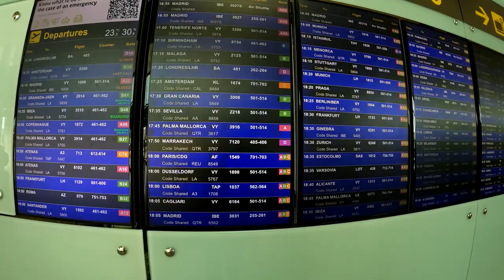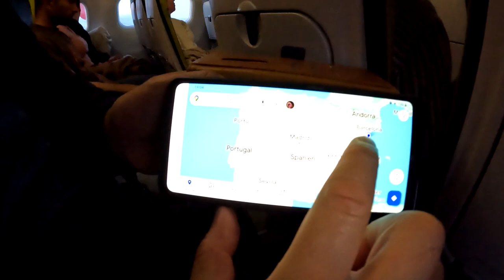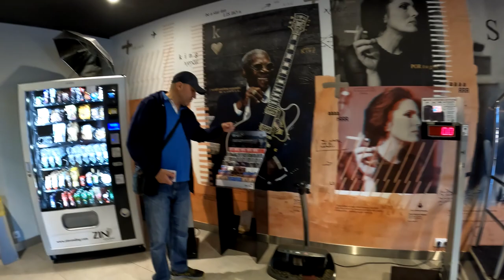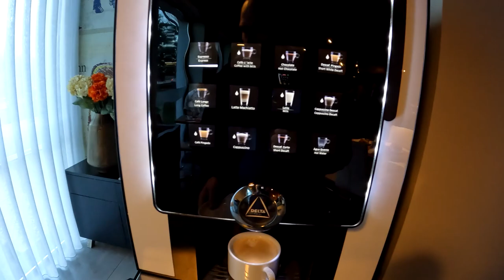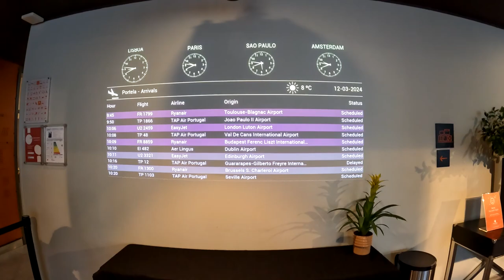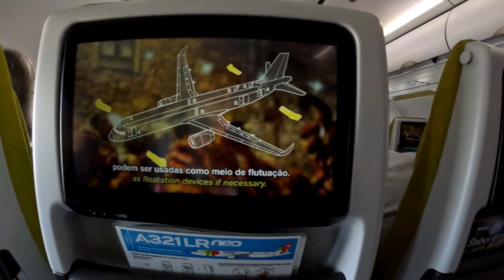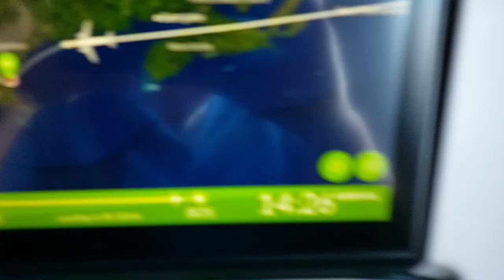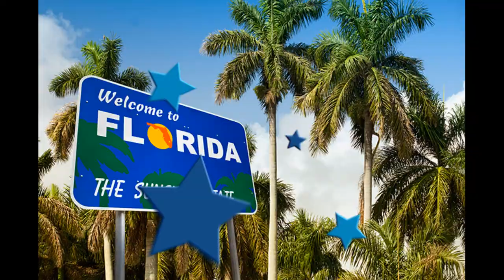Zburam spre Statele Unite ale Americii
Naples,# Florida: O oază de lux pe coasta Golfului Mexic
Locație: Situat în sud-vestul Floridei, Napoli se află pe coasta Golfului Mexic, în comitatul Collier. Este la aproximativ 2 ore de mers cu mașina de Miami și Fort Lauderdale.

Atractii:
Plaje: renumită pentru plajele sale cu nisip alb și apele cristaline, Napoli oferă o experiență relaxantă pe litoral. Puteți face plajă, înota, practica sporturi nautice sau pur și simplu vă puteți bucura de priveliștile uimitoare.
Golf: Napoli este cunoscută drept „Capitala Mondială a Golfului”, cu peste 90 de terenuri de golf de renume mondial. Fie că ești un jucător experimentat sau un novice, vei găsi un teren perfect pentru a-ți testa abilitățile.
Artă și cultură: Napoli are o scenă artistică vibrantă, cu numeroase galerii de artă, muzee și centre de performanță. Puteți vizita Muzeul de Artă din Napoli, Centrul Filarmonic pentru Arte sau Muzeul Județean Collier.
Natura: Zona oferă o varietate de oportunități de a te bucura de natură. Puteți face drumeții sau ciclism în Parcul Național Everglades, puteți vizita Grădina Botanică din Napoli sau puteți face o excursie cu barca prin cele Zece Mii de Insule.

Alte caracteristici:
Cumpărături: Napoli are o gamă largă de magazine, de la buticuri de lux până la magazine de suveniruri. Puteți găsi tot ce căutați pe Fifth Avenue South și Third Street South.
Restaurante: Napoli oferă o varietate de restaurante, de la cafenele casual la restaurante rafinate. Puteți gusta mâncăruri americane, italiene, mexicane și multe alte bucătării.
Cazare: Napoli are o gamă largă de opțiuni de cazare, de la hoteluri de lux până la vile private. Puteți găsi cazare pentru orice buget.

Informatii utile:
Populație: aproximativ 19.000
Clima: Subtropicală cu veri fierbinți și ierni blânde
Limba engleză
Moneda: dolar american

De ce să vizitezi Napoli:
Plaje uimitoare
Golf faimos în lume
Scenă de artă vibrantă
Oportunități de a vă bucura de natură
Atmosferă de lux